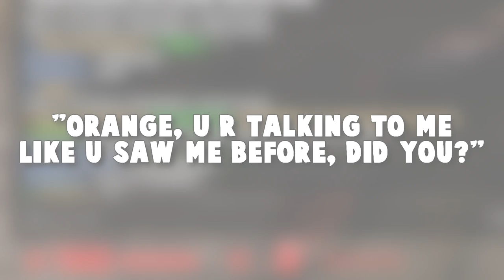Making people quit CS:GO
Another one of those twitch highlights with shots that make people quit CS:GO. Coupled with a few random and funny clips (atleast I felt they were funny) for you, hope you enjoy the video everyone! Most of these clips are from FACEIT, Global Elite Matchmaking and such. :)